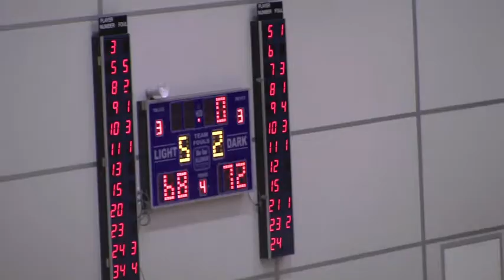SEABL Women South Conference Final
Highlights from the south conference final between Knox Raiders SEABL women v Ballarat Rush  at State Basketball Centre, Saturday 7th September 2013